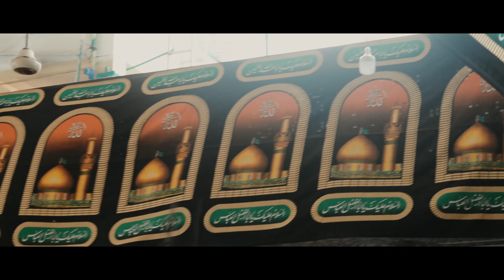DOCUMENTARY NO 07 | MARSIYA MEER ANEES | MANDI BAHAUDDIN | 9-10 MUHARRAM | IMAM HUSSAIN (A.S)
A short documentary on 10th Muharram Rawaiti Jaloos Mandi Bahu Din.
Rawaiti Marsiya Khani Meer Anees
Rawaiti Matam